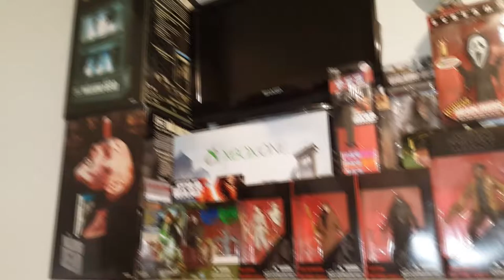BASIC SETUP TOUR/RANDOM COLLECTIBLES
Hey everyone! This is gonna be a quick set up/ collectible video of just some of the things i own. i will do an updated video later on when i get a new PC. So hopefully you enjoy this and thanks everyone to the 12 subs! i honestly didn't even think i'd get passed 10 so i really appreciate the support because i enjoy making videos. it's a rough time without the proper computer but i'm working on getting a powerful PC so i could upload consistently. So thank you again and too many more subs in the future!

And go visit The Real Gzone on youtube he also streams to twitch at Gzone live give him some support! He always has cool content.

Thanks to NEXUS for making these thumbnails! go visit this guys channel he's funny as hell plus he makes cool videos and thumbnails, vlogs etc.  The link to his channel is here go check him out!